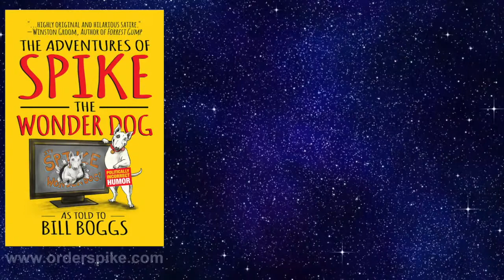Bill Boggs & artist LeRoy Neiman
Artist LeRoy Neiman sketches on live TV.
Footage Owned by Bill Boggs
Follow Bill’s adventures and videos @realbillboggs on Instagram.